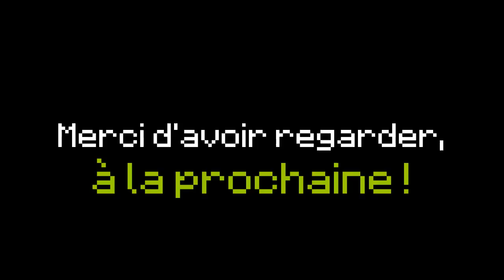Comment faire une maison 5x5 Minecraft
Bonjour, aujourd'hui on va construire un Minecraft.

💎Merci des 1516 abonnés, on avance vite ! :D💎

🔔Oublie pas d'activer la notifications, c'est très important ! ;-)
👍Laisse un pouce bleu, sa m'aide énormément. :D

J'espère que ce tutoriel vous a aider, si vous aimer mon contenu et que vous êtes amoureux de ma Chaine. :D